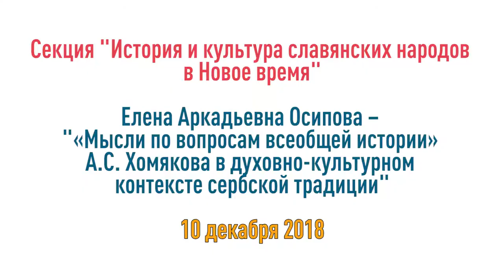«Мысли по вопросам всеобщей истории» А.С. Хомякова в духовно-культурном контексте сербской традиции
Фундаментальный труд выдающегося русского мыслителя, яркого представителя славянофильского направления А.С. Хомякова «Семирамида, или Мысли по вопросам всеобщей истории» называют главным творением, где в полной мере отразились его философские воззрения и понимание общественно-исторических процессов, источником которых было его всестороннее, поистине энциклопедическое образование, органично сочетавшееся с глубокой, искренней религиозностью и беззаветной верностью старине. Одновременно данный труд воплотил в себе многие мысли и наблюдения других философов-славянофилов (И.В. Киреевского, И.С. Аксакова), а также ярких представителей эпохи, близких им по духу, например, историка М.П. Погодина, писателя Ф.М. Достоевского, философа К.Н. Леонтьева и др.

Как справедливо отмечает ряд исследователей, для Хомякова написание труда по всемирной истории важно с точки зрения понимания судеб России и славянства в целом, которые, по убеждению философа, тесно взаимосвязаны друг с другом.  Неслучайно, в своей творческой, научной и общественной деятельности русские мыслители-славянофилы с большим интересом и пиететом относились славянскому миру, где  были нередко более известны и популярны, чем у себя на родине. С особым почтением к личности Хомякова относились в сербских землях. Данной теме, в частности, посвящена обзорная статья сербского исследователя Р.А. Джорджевича «А.С. Хомяков в сербской литературе и публицистике».

Подобное внимание представляется вполне закономерным. Внимательное прочтение его работы «Мысли по вопросам всеобщей истории» показывает, что высказываемые в ней взгляды органично соотносятся с ключевыми понятиями сербской национальной традиции, для которой, по мнению исследователей-сербистов, характерно неразрывное двуединство веры и крови. Сквозь призму подобного видения Хомяков рассматривает всемирно-исторический процесс с точки зрения того, как те или иные религиозно-нравственные идеи сформировали неповторимые черты отдельных государств и народностей.

Рассказывает Осипова Елена Аркадьевна, с.н.с. Института мировой литературы им. А.М. Горького РАН.

Секция "История и культура славянских народов в Новое время" конференции "Славянский вопрос: новые парадигмы мышления".